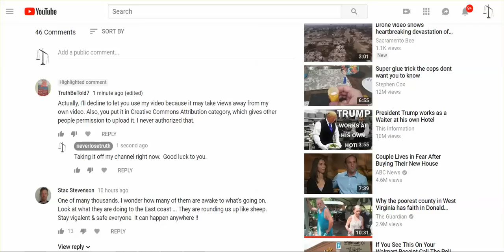Friggin people -- 'Car Fire Evacuee' Video Taken Down; Link to Video Is Below